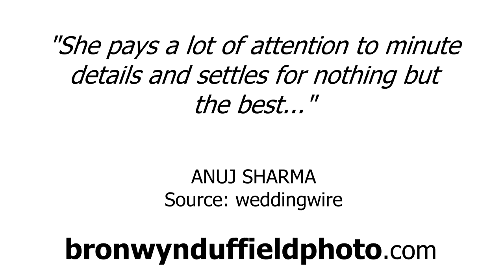Bronwyn Duffield Photography - REVIEWS - Chapel Hill, NC Wedding Photographers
Reviewed: ★★★★★ Bronwyn Duffield Photography is a top reviewed Wedding Photographers in Chapel Hill, NC. This video shows some of the excellent reviews and testimonials that have been offered by their happy clients. (Real reviews by real customers)